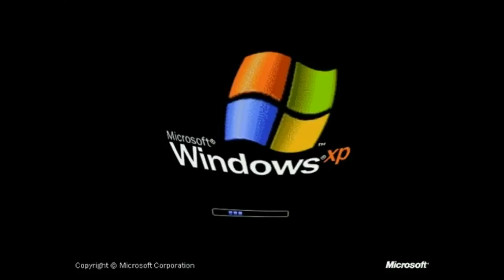Minigame Marathon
Hey whats up guys and gals here is my latest video going through some minigames in m steam library i hope you enjoy

games included in video are shown in order of viewing
-iron snout
-goat simulator
-squishy the suicidal pig